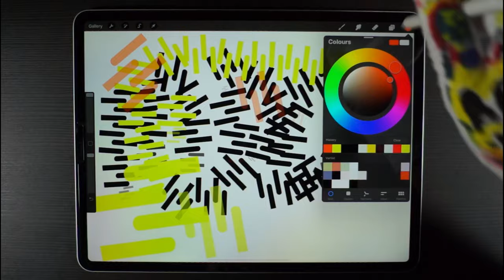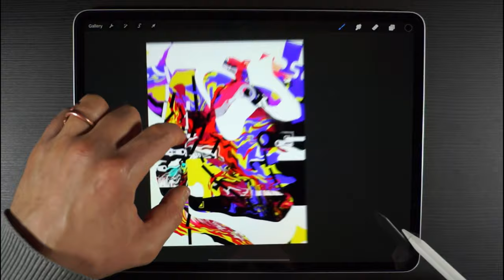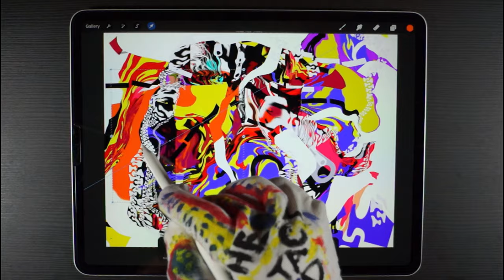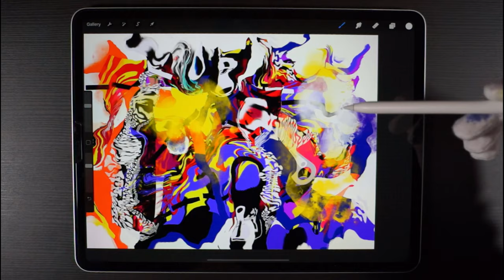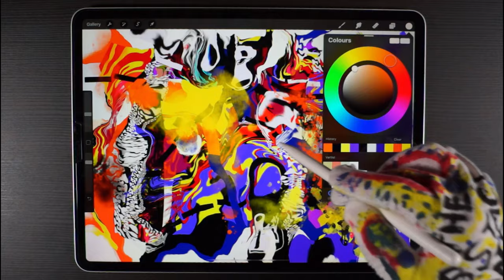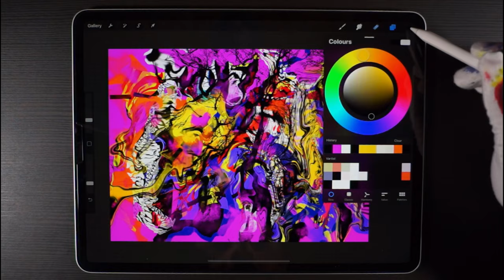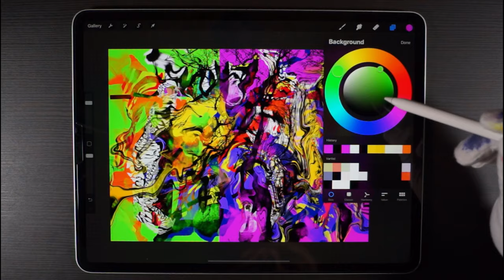Abstract Art Procreate - Ipad Painting Timelaps - "The Adventures of the Abstract Hand #1"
Abstract Art Procreate - Painting Timelaps - "The Adventures of the Abstract Hand #1"
This is a new painting series I start where I paint on Ipad Proceate. I paint in an artistic method I call "creative tourism" where  you take a trip into unknown places. Simply by starting with no idea- you take the painting where it wants to go. The Ipad Procreate is a great app for this purpose as it has a vast array of tools and allows unlimited play. So hop along and let's go.

So Grab your ipad or paper, procreate or pencil and start messing around :D Art is the play :D